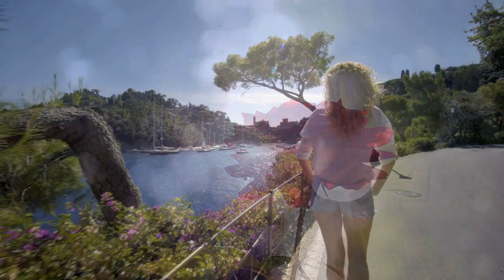VERRAZANO PORTOFINO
Portofino gehört zu den kleinsten Gemeinden der italienischen Region Ligurien. Geschützte Buchten und bunte Häuser zeichnen das Fischerdorf aus. Pastellfarbene Häuser, Luxusboutiquen und Fischrestaurants säumen die Piazzetta, einen kleinen, kopfsteingepflasterten Platz mit Blick auf den Hafen, wo Super-Yachten vor Anker liegen.
VERRAZANO hat diesen romatischen Ort als Grundlage seiner Musik
genommen. Die Bilder und Clips von Portofino sind original -
Ich hoffe, dass dieses Video ein wenig von den Sorgen, die wir alle
haben, ablenken. Urlaubsfeeling pur, Meer  und Sonne machen Sehnsucht

nach einem möglichen Urlaub, der vielleicht erst gegen Spätsommer,
wenn überhaupt, möglich ist.
Dieses Musikstück stammt aus dem Album FÄHRT EIN SCHIFF NACH HAWAII